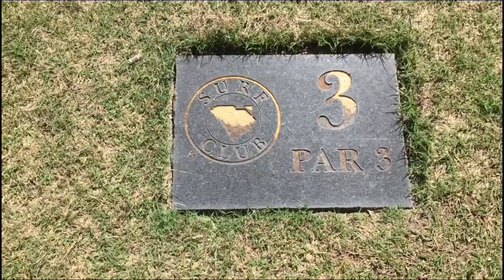JDGS Surf Club Outside Play WWGM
Coming to Myrtle Beach SC to play golf?  Would you like to play a private course even though you are not a member?  I have a deal for you.